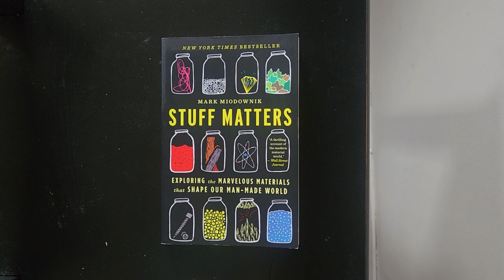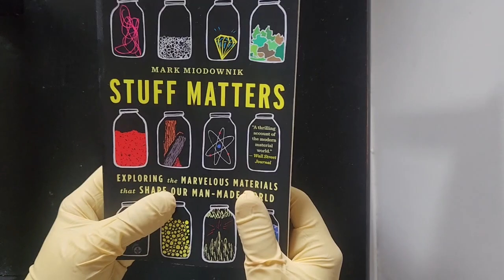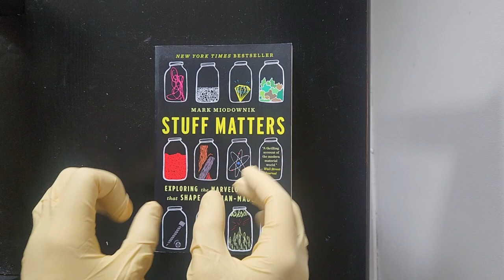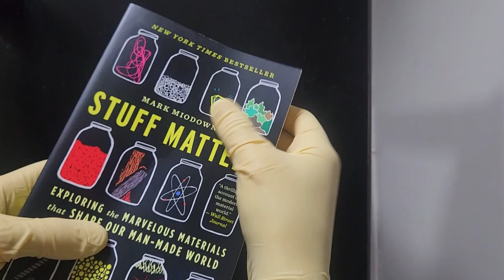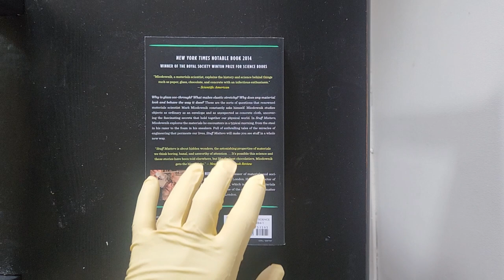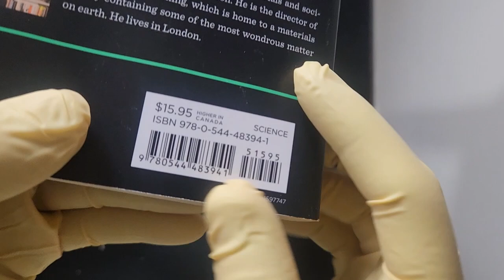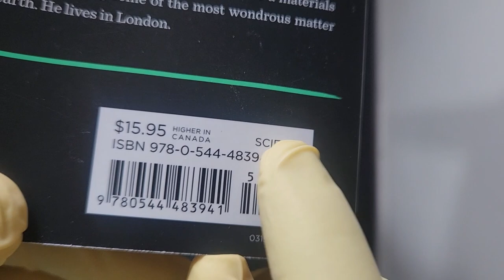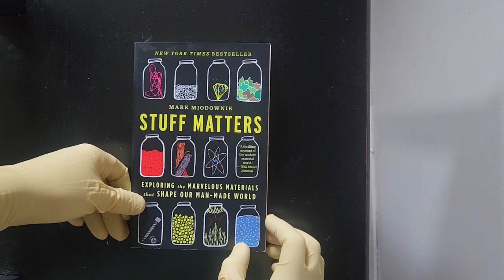Richard Reviews Book "Stuff Matters" by Mark Miodownik (Materials that shape our world)